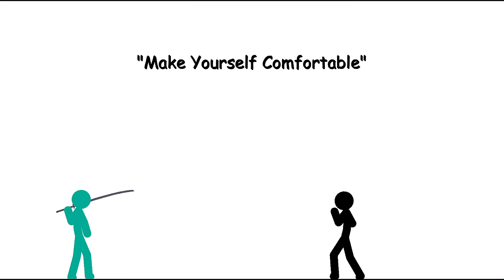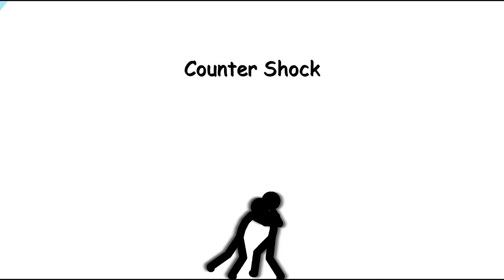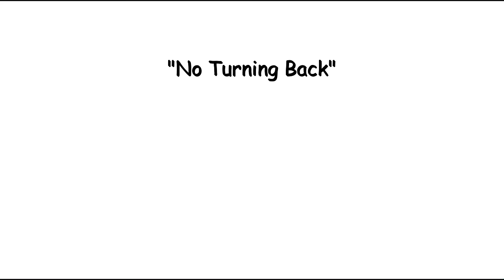All Law Skills in Stickman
This is an animation about Law doing all of his skills
Have a nice day/night!! :3